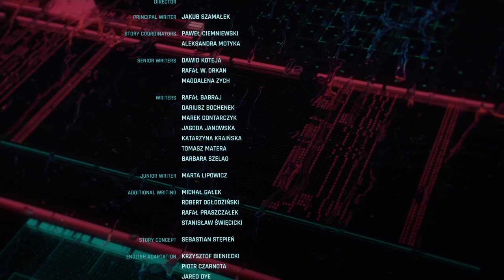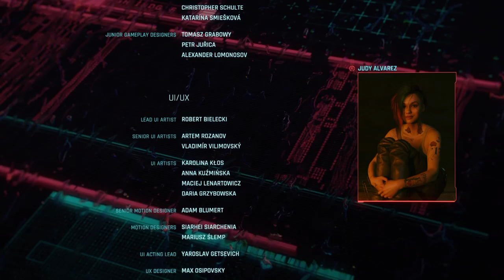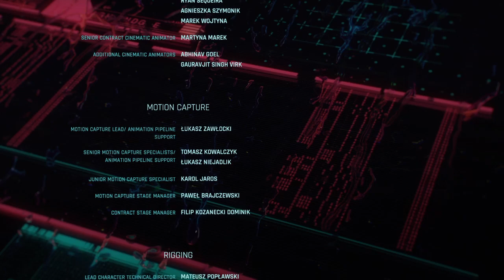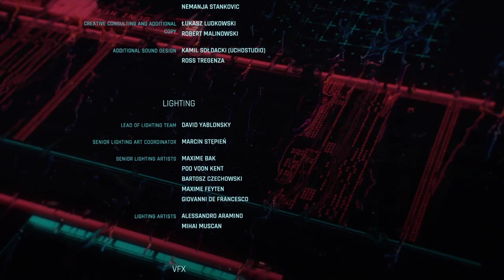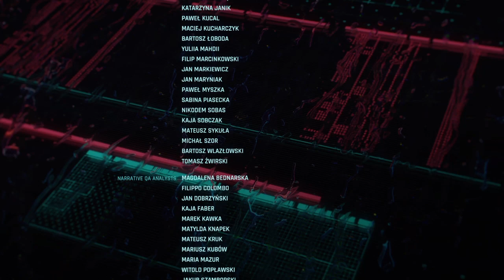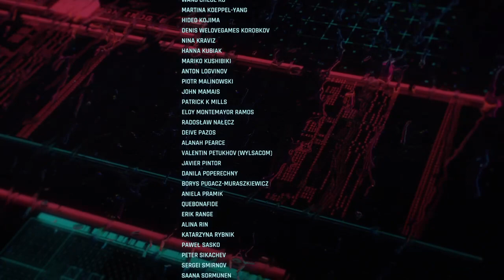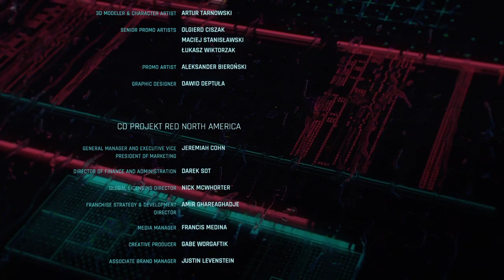Cyberpunk 2077 - The Devil Ending, V Enters Mikoshi, Final Voicemails